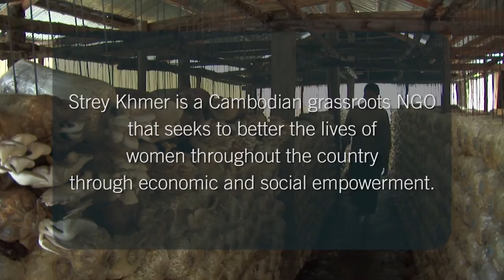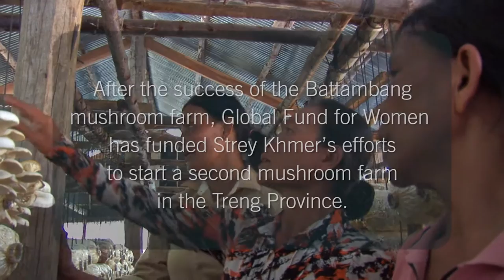Meet Ram: Empowering Women in Cambodia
Ram lives in Cambodia, where hunger is a major issue and a day's wage for many women is less than $5. After struggling for years to provide for her family and unable to pay for her children's education, Ram turned to Global Fund for Women partner Strey Khmer. As a member of a women's cooperative run by the group, Ram has become financially stable, and her children never miss a day of school.

One day's salary from you can make all the difference to a woman like Ram. This International Women's Day, GiveADay to empower women to improve their lives.